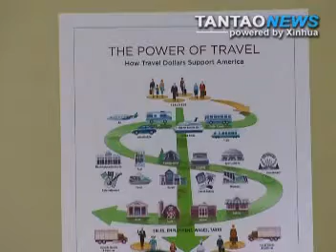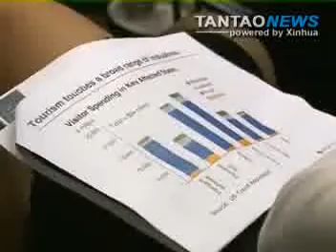Spill Hits Hard $95 Billion Gulf Tourism Industry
An industry report says that 30-40% of the the $95 billion tourism industry in Florida, Mississippi, Alabama and Louisiana has been affected by the oil spill in the Gulf.